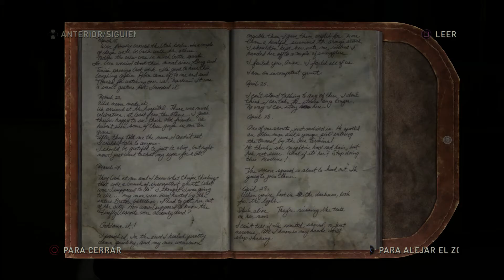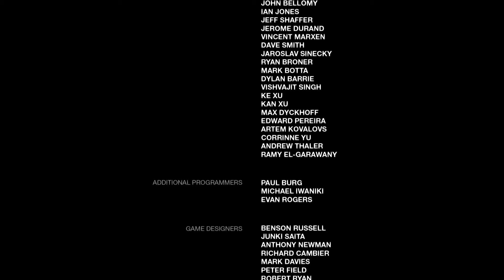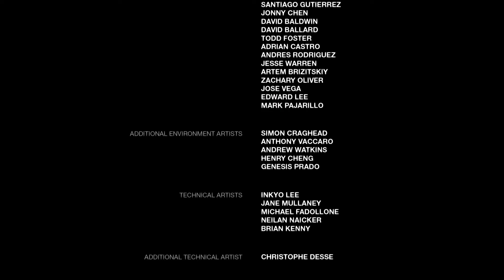THE LAST OF US - CAP. 28 FINAL l LO JURO